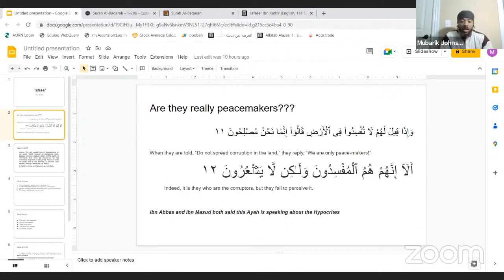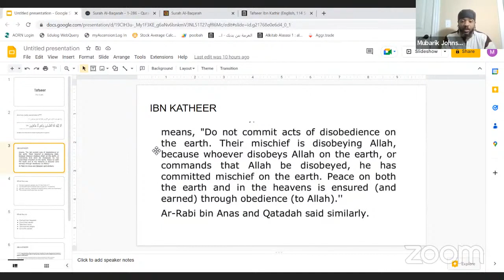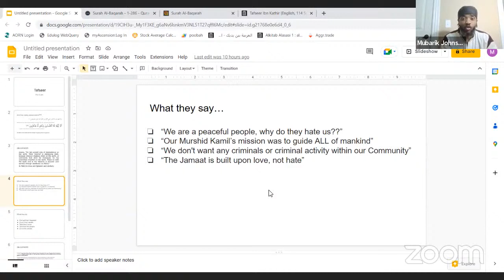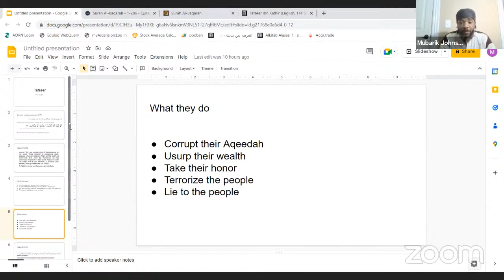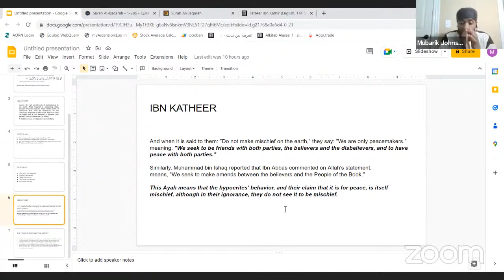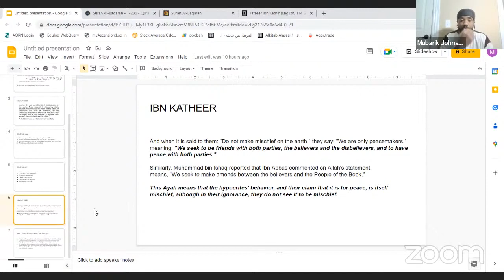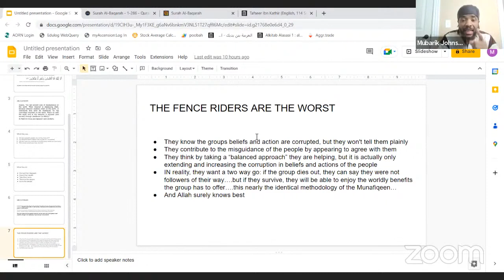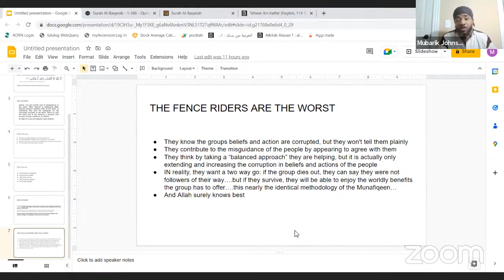R2F-Tafseer #5 [2:11-12] "Ya Ya Munafiqun Be Careful What You Do, Before We Take..." 3/10/23